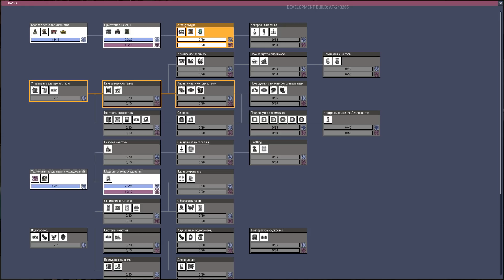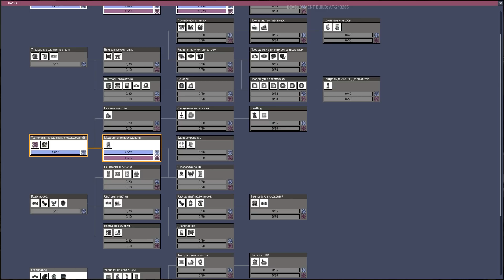ОБЕДЕННЫЙ ЗАЛ, УБОРНАЯ И ПОПОЛНЕНИЕ - Oxygen Not Included #7